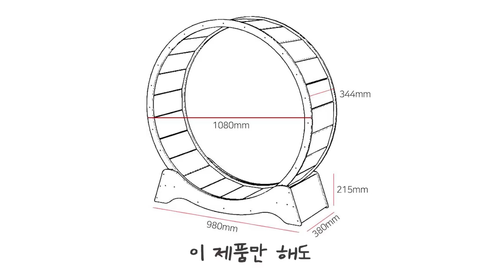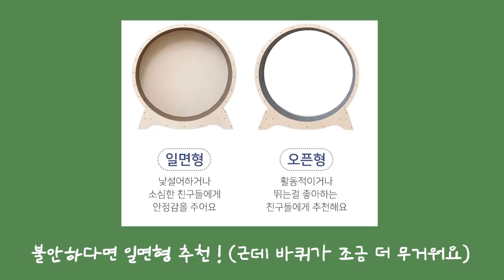캣휠 이상하게 쓰는 고양이들ㅋㅋㅋㅋㅋ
우리애들 캣휠 이상하게 쓰기 대회 세계 1위

* 저는 서포터즈 당첨되어서 제품을 제공받았습니다 *